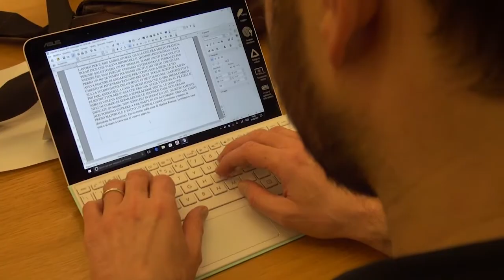RAVENNA: "Non sono il mostro", Matteo Cagnoni si difende in aula | VIDEO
Tante contraddizioni nelle parole di Matteo Cagnoni nelle quasi otto ore di interrogatorio dell'aula di Corte d'Assise al Tribunale di Ravenna. L'udienza del venerdì ha visto la testimonianza più attesa, quella del dermatologo accusato di aver ucciso barbaramente il 16 settembre del 2016 la moglie Giulia Ballestri. Un processo che ha dimostrato di essere al centro della curiosità popolare, con tante persone, circa 300, che già due ore prima dell'inizio del processo erano in fila per poter entrare in aula con lo scopo di vedere e ascoltare le risposte del medico alle domande dell'accusa. E sin dalle prime risposte il dermatologo ha ricostruito la propria verità, negando di essere l'omicida della madre dei suoi figli, andando però spesso a contraddirsi. E la prima incongruenza sarebbe emersa già dal ricordo dell'ultima volta in cui Cagnoni avrebbe visto la moglie, ovvero una data ed un orario nel quale, secondo i risultati degli esami autoptici dei medici legali sulla vittima, Giulia sarebbe già stata uccisa. Molti dubbi sono stati poi sollevati dalle telefonate intercorse in quei giorni del 2016 con il proprio avvocato e le risposte non hanno convinto l'accusa. Sulla fuga all'arrivo della Polizia nella villa di Firenze, anche questo un tema al centro dell'interesse per la stranezza del comportamento, il dermatologo ha motivato di aver avuto un attacco di panico.  Lunedì prossimo la parola passerà alla difesa.